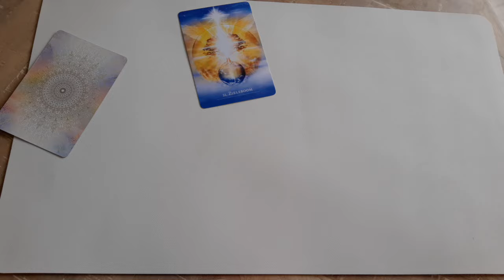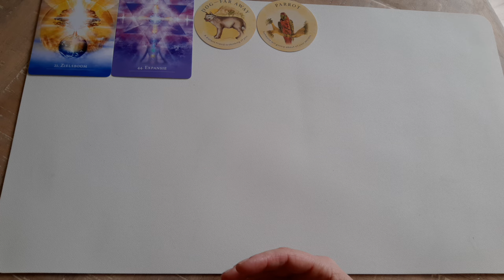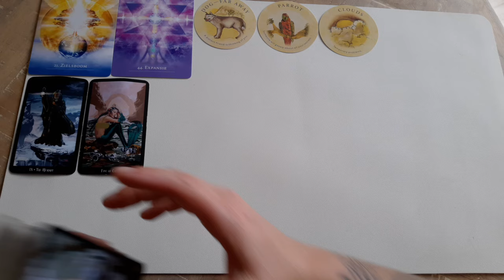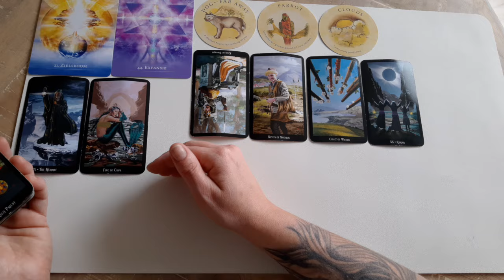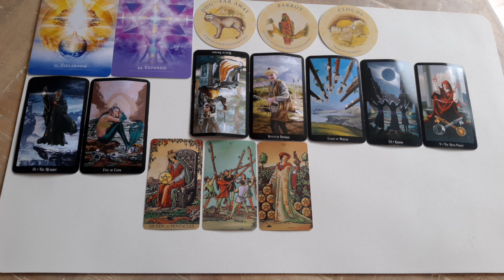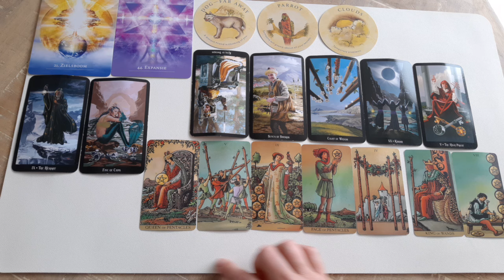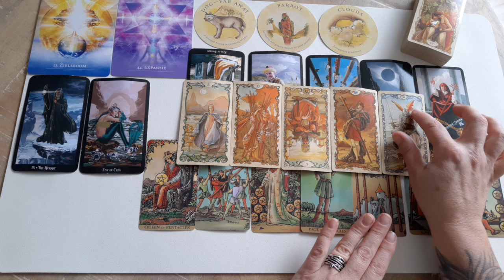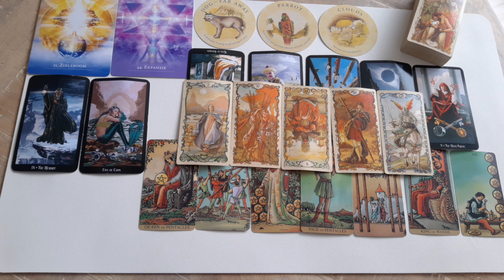Engelen poortdag/ portaal 22-4-2024 -Tarot reading - Licht en Helderheid